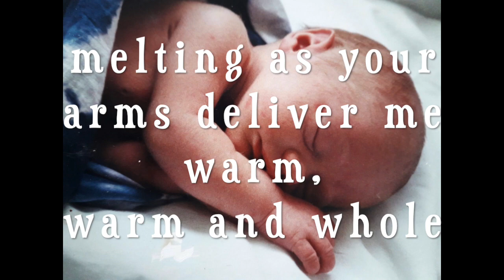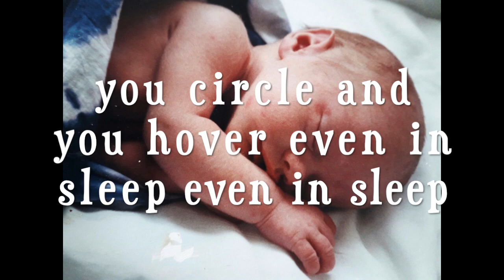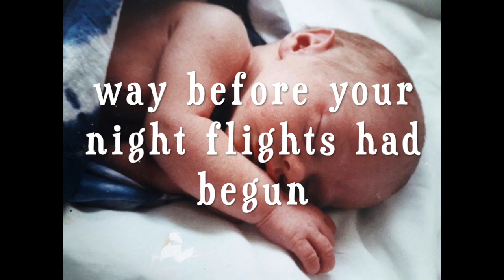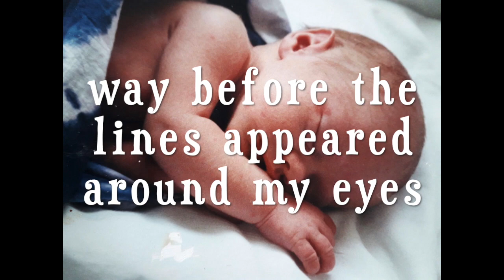Sarah Jay Hawley - Lay Me Down - Zen, Drugs 'n' Rock + Roll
Sarah Jay Hawley is an English art-pop/electronica artist. Her haunting vocals woke Neo in The Matrix. She is the writer and singer of “Dissolved Girl” on Massive Attacks - Mezzanine - The voice and writer of  Massive Attacks - “Wire”, soundtrack to “Welcome to Sarajevo”. She has songs released on Warp records and many with seminal House producer Charles Webster in ‘Symmetrix', 'Lo Rise' and 'Presence'. Fuelling the youth revolution in the nineties. An author, mentor and coach, and ambassador for womens voices everywhere.

you lay me down gently and listened to the sounds
that made me shiver in the cold
fly me close to the sun
melting as your arms delivered me warm
warm and whole

way before the babys' crying came for us
way before your night flights had begun

was I possessed completely
you circle and you hover even in sleep
even in sleep runs so deep

way before the baby crying came for us

way before the lines appeared around my eyes
and only just before the setting sun
you lay me down gently
you lay me down
gently